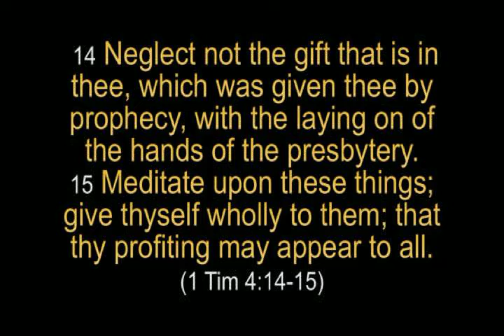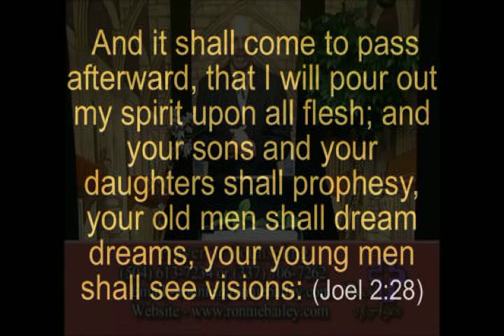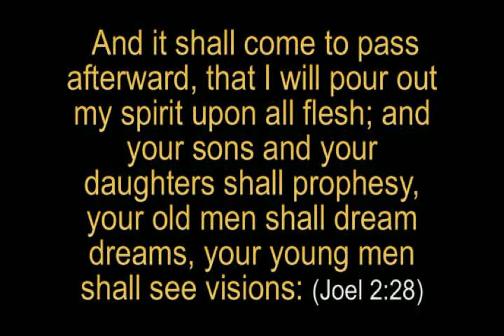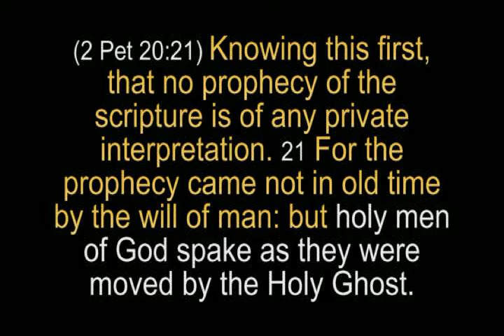THE4 REALMS OF PROPHECY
GOD and His Plans are bigger than our plans, so that we may have the best possible life, the life He designed for us. HIS Plan  is more important than following our own intuition. Prayer & living a life of Obedience to HIS Holy WORD is so vital, living in these "Last Days" that have been prophesied unto us by HIS Prophets of old.